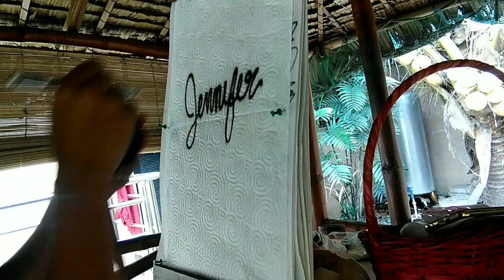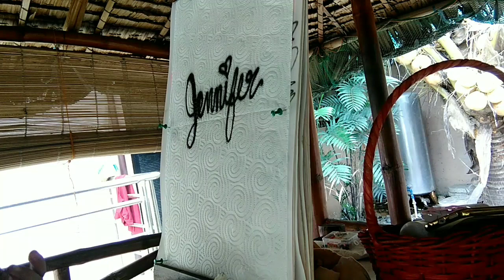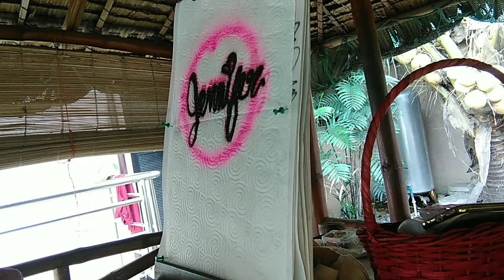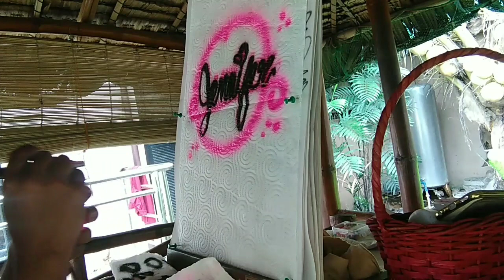Airbrush Lessons #2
Free airbrush lessons from the Philippines